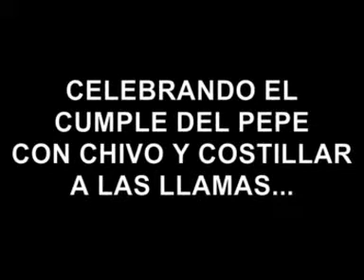hermoso fin de semana entre amigos